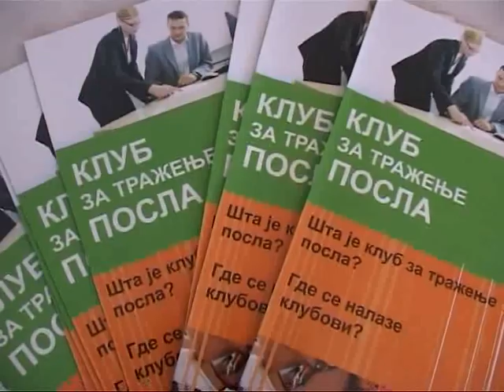13.11.2008 Sajam zaposljavanja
Valjevo, Sajam zaposljavanja